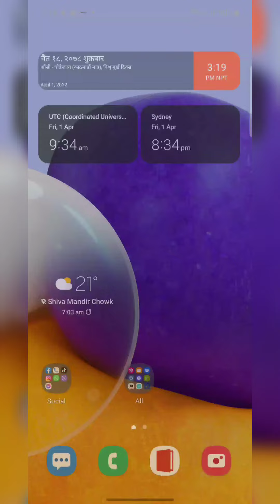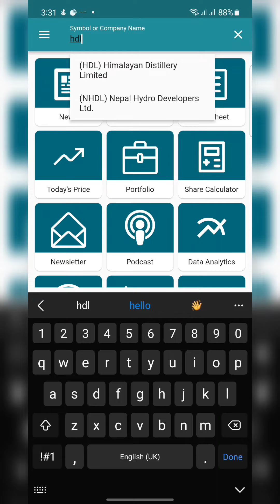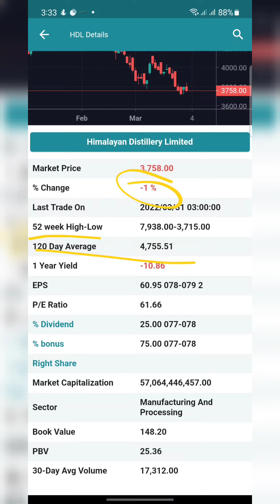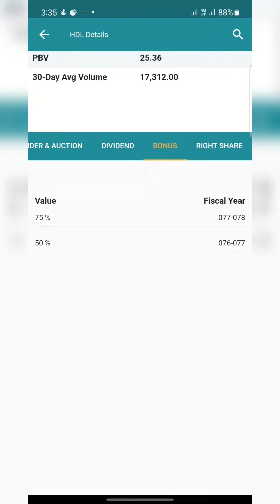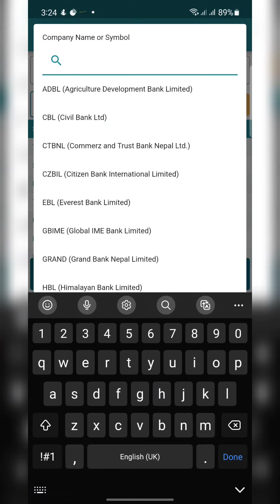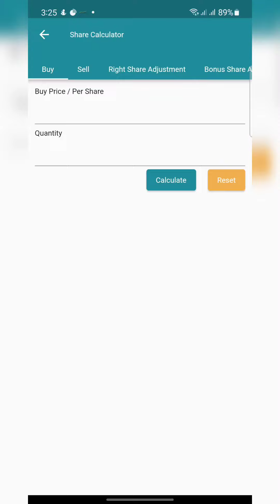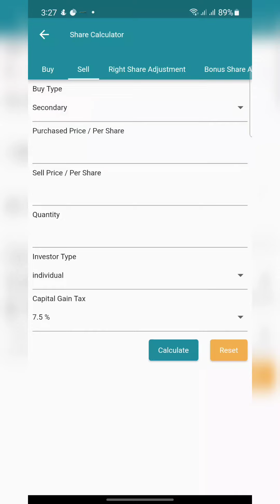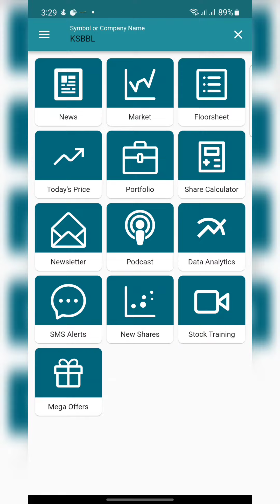सेयर सम्बन्धि सम्पुर्ण जानकारी एउटै APP मा | Share Market in Nepal